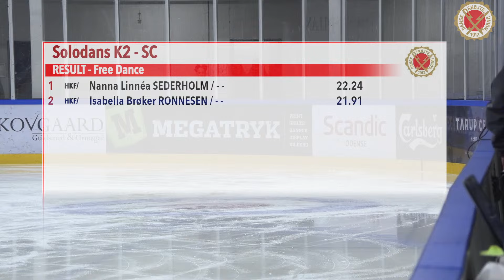JFMC 2024 - Solodans K2 - SC - FD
Videoerne må ikke deles eller kopieres til sociale medier.